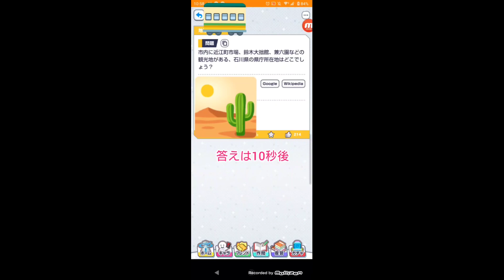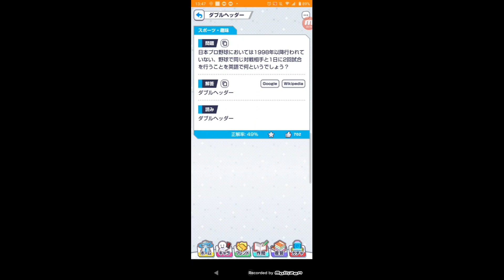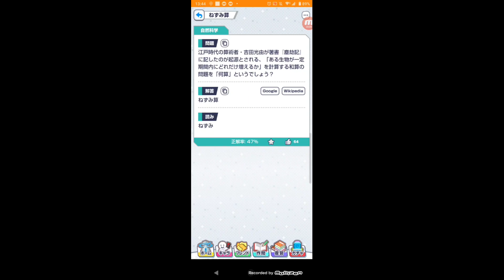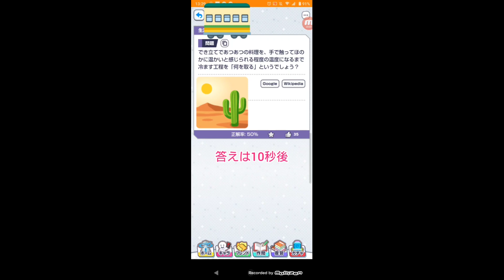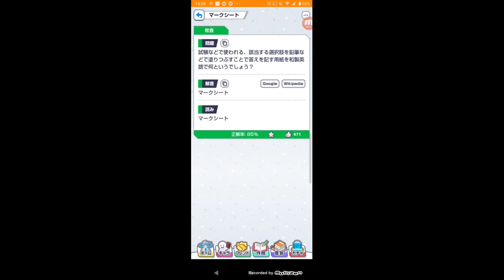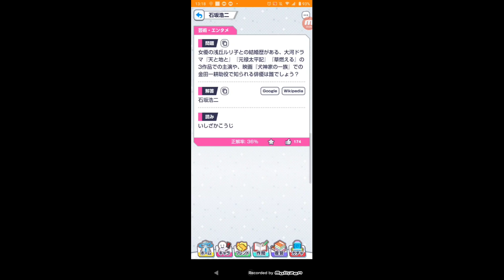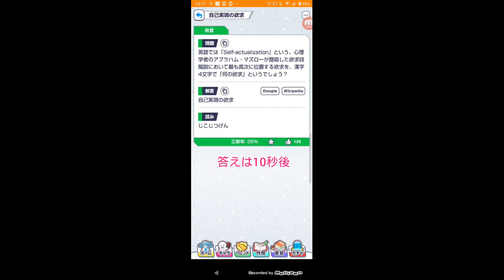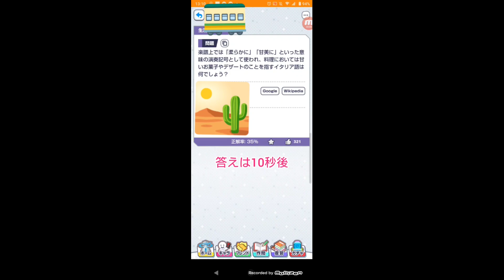クイズ100問part18(問題10秒+答え5秒)みんなで早押しクイズより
(月90円)メンバー募集中！ライブ配信でバッジがついてカスタム絵文字を使えるよ⇒

プレイ動画、知識、友達と一緒に遊ぶ、対戦、勉強、復習、授業、テスト、試験問題